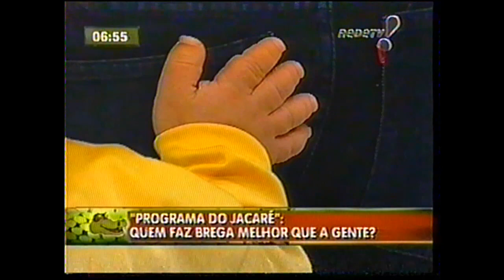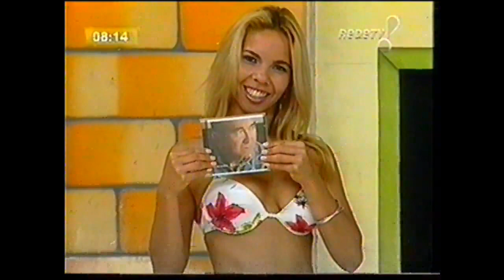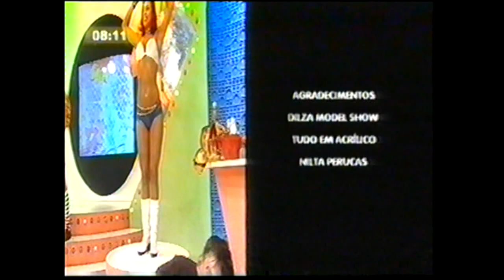Programa do Jacaré - Carlos Santos,Cristiano Neves,Amado Batista e muito mais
Especial Programa do Jacaré com grandes nomes do Brega Brasileiro